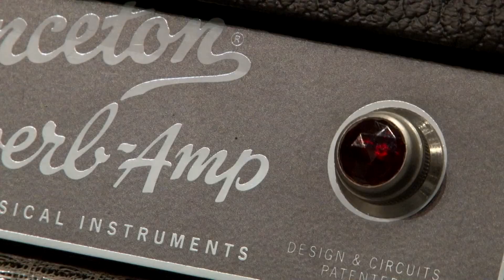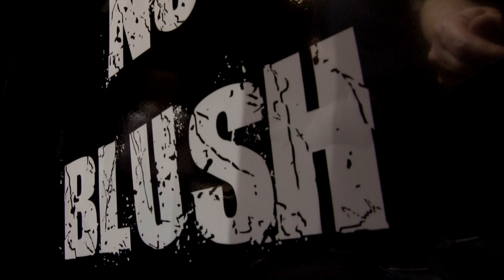No Blush - Pandora's box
Clip de "Pandora's box" du groupe No Blush
Réalisation Studio Safran